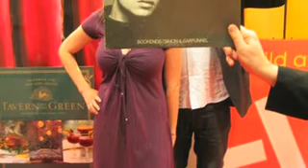Simon and Shawty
Ever wondered what Simon and Garfunkel would sound like auto-tuned?  Well, this probably isn't it, but it's close!  We pay homage to the Gregory Brothers at the end as well!